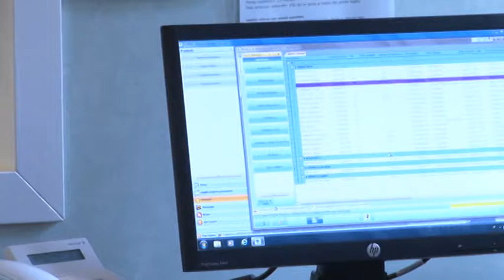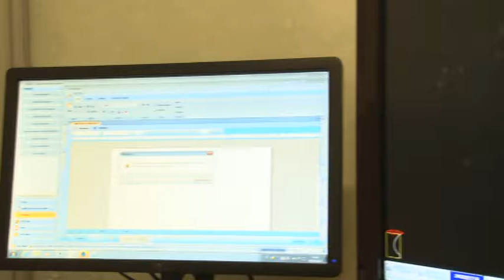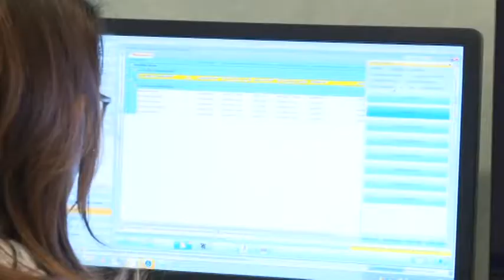Asl Teramo Screening mammella oltre il 60 per cento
Risultati di tutto rispetto per il biennio di screening della mammella organizzato dalla Asl di Teramo. Circa 40 mila donne sono state chiamate a eseguire l’esame con una risposta che ha superato il 60%. Il servizio sarà potenziato dall’arrivo , a breve di 4 nuovi strumenti per la mammografia, che saranno distribuiti nei presidi ospedalieri teramani. Inoltre, lo screening, ha avuto un effetto benefico anche sulle liste d’attesa, i cui tempi si sono sensibilmente ridotti. Ascoltiamo l’intervista al dottor Capone, responsabile del servizio di radiologia dell’Ospedale di Atri